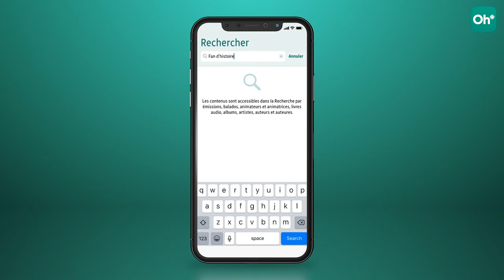D'où vient la tradition de la barbe pendant les séries? - Pour la petite histoire # 8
Dans quelle ville le hockey a-t-il été inventé? Depuis quand les patins existent-ils? La comédienne Émilie Bibeau nous fait part de sa passion du hockey et de sa curiosité pour tout ce qui l'entoure! Qu'on parle de barbes des séries ou du but d'Alain Côté, tous les chemins sont bons pour explorer ce sport national et comprendre l'amour inconditionnel qu'on y porte.